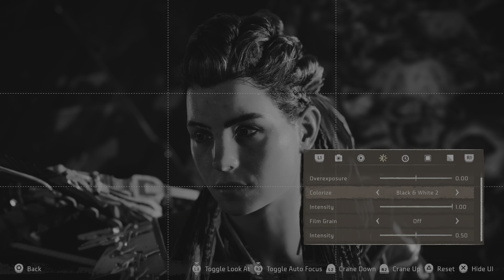Horizon Forbidden West_20221125204451